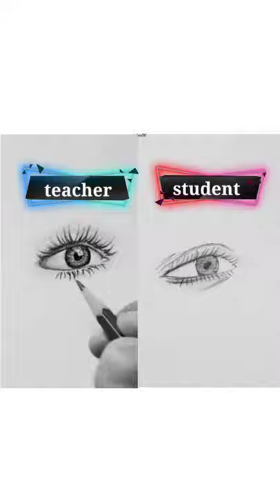Teacher vs Student drawing challenge drawing art #2 @sketcher boy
Inspired By : _Satisfying Art Work Ideas To Help You Relax #10! Awesome Drawing and Craft Compilation! _Eyelash drawing tutorial for beginners - step by step || _COOL ART HACKS AND FUNNY _HANDMADE || Drawing Challenge! First To Finish Art School Wins! by 123 GO! 132 | That's a nice drawing! Subscribe for more videos I love you😍😍😍😍 Tags: drawing, draw me close to you, draw my life, draw, draw my economy, drawholic, drawing naruto, drawing tutorial, draw so cute, drawing anime hand, fingers, handdrawing, fingersdrawing, howtodraw, drawing, draw, easydrawing, pencildrawing, art, artist, artistry, arif, craft, Drawing and coloring, coloring, how to draw, kawaii drawings, pencil sketch, drawings tumblr, painting, drawing class, how to draw step by step, how to draw easy, drawing outline, sketch drawing, easy drawing, scenery drawing, learn to draw, como dibujar, dibujar, desenhar, desenhos tumblr, desenhos kawaii, dessin kawaii, Como Desenhar, aula de desenhodrawing, draw me close to you, draw my life, draw, draw my economy, drawholic, drawing naruto, drawing tutorial, draw so cute, drawing anime hand, fingers, handdrawing, fingersdrawing, howtodraw, drawing, draw, easydrawing, pencildrawing, art, artist, artistry, arif, craft, Drawing and coloring, coloring, how to draw, kawaii drawings, pencil sketch, drawings tumblr, painting, drawing class, how to draw step by step, how to draw easy, drawing outline, sketch drawing, easy drawing, scenery drawing, learn to draw, como dibujar, dibujar, desenhar, desenhos tumblr, desenhos kawaii, dessin kawaii, Como Desenhar, aula de desenhodrawing, draw me close to you, draw my life, draw, draw my economy, drawholic, drawing naruto, drawing tutorial, draw so cute, drawing anime hand, fingers, handdrawing, fingersdrawing, howtodraw, drawing, draw, easydrawing, pencildrawing, art, artist, artistry, arif, craft, Drawing and coloring, coloring, how to draw, kawaii drawings, pencil sketch, drawings tumblr, painting, drawing class, how to draw step by step, how to draw easy, drawing outline, sketch drawing, easy drawing, scenery drawing, learn to draw, como dibujar, dibujar, desenhar, desenhos tumblr, desenhos kawaii, dessin kawaii, Como Desenhar, aula de desenhodrawing, draw me close to you, draw my life, draw, draw my economy, drawholic, drawing naruto, drawing tutorial, draw so cute, drawing anime hand, fingers, handdrawing, fingersdrawing, howtodraw, drawing, draw, easydrawing, pencildrawing, art, artist, artistry, arif, craft, Drawing and coloring, coloring, how to draw, kawaii drawings, pencil sketch, drawings tumblr, painting, drawing class, how to draw step by step, how to draw easy, drawing outline, sketch drawing, easy drawing, scenery drawing, learn to draw, como dibujar, dibujar, desenhar, desenhos tumblr, desenhos kawaii, dessin kawaii, Como Desenhar, aula de desenhodrawing, draw me close to you, draw my life, draw, draw my economy, drawholic, drawing naruto, drawing tutorial, draw so cute, drawing anime hand, fingers, handdrawing, fingersdrawing, howtodraw, drawing, draw, easydrawing, pencildrawing, art, artist, artistry, arif, craft, Drawing and coloring, coloring, how to draw, kawaii drawings, pencil sketch, drawings tumblr, painting, drawing class, how to draw step by step, how to draw easy, drawing outline, sketch drawing, easy drawing, scenery drawing, learn to draw, como dibujar, dibujar, desenhar, desenhos tumblr, desenhos kawaii, dessin kawaii, Como Desenhar, aula de desenho